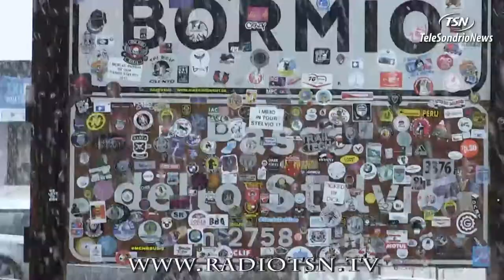Stelvio, si attendono precipitazioni